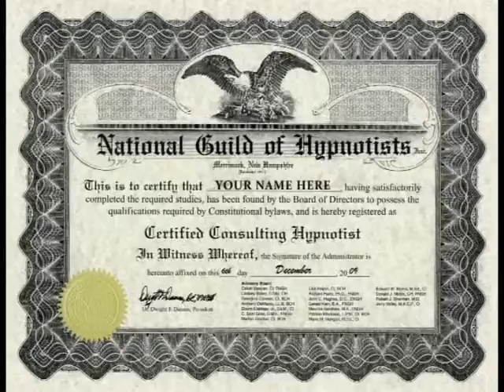DHP. Lazzaro Pisu Certified Instructor - Hypnotherapy -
Lazzaro Pisu
Hypnotherapy Certification Course in Toronto

Lazzaro programs are empowering, joyous and life changing. Lazzaro provide  sessions for a range of issues including: Sadness, Anxiety, Abuse, Dependence, Trauma, Stoke Recovery, Cancer Care, and for other personal issues. He use, a uniquely blended approach to help his clients navigate through their personal challenges to overcome their problems by harnessing the power of their subconscious mind, guiding them through this process in a safe manner.​ His programs are  creating a lasting positive transformations in many life's around the globe .